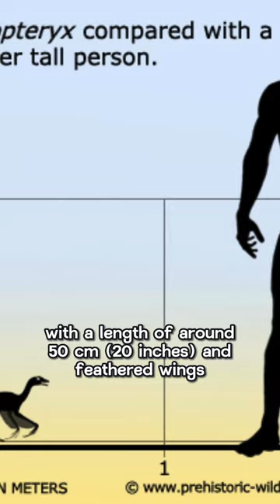Archaeopteryx, The Evolutionary Marvel Between Dinosaurs and Birds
Dive into the fascinating story of evolution with our captivating short about Archaeopteryx! Explore the unique features and the pivotal role of this iconic creature, known for its feathered wings and dinosaur-like characteristics. Uncover the mysteries surrounding its place in the evolutionary timeline and the remarkable adaptations that marked a turning point in the history of life on Earth. Join us for an exhilarating journey into the captivating world of Archaeopteryx!
Ai voice by ElevenLabs